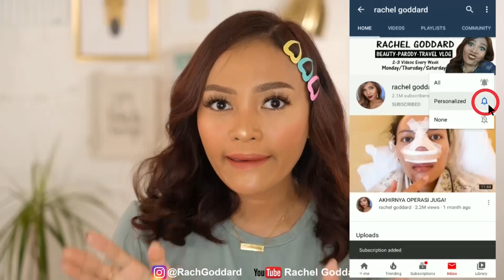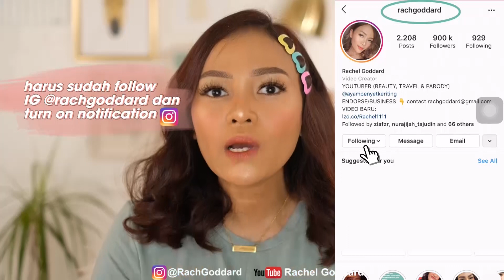NGABRAY DAY 26